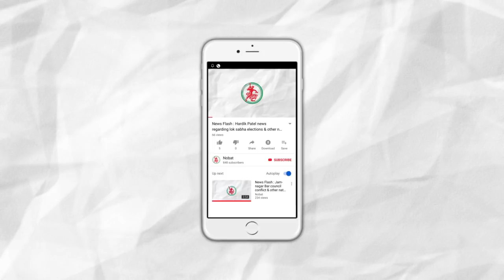Alp Samvaad : Vikrambhai Maadam and Parag Vora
Anchor: Parag Vora

Brief :
Interview with Vikrambhai Maadam Ex Member of Parliament & current MLA of Khambhalia.